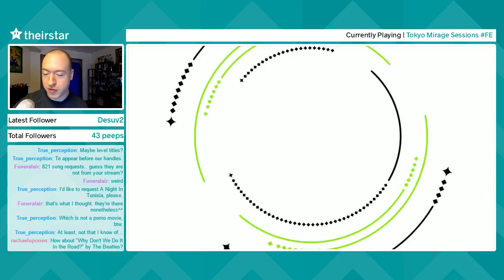TheirStar Bot Takes Your Song Requests